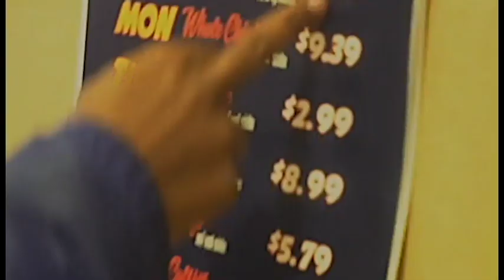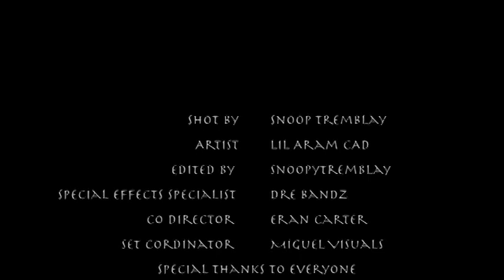Lil A-Ram "CAD" - Purple Hills 💜⛰ (Prod. AudioFiene) Shot. SnoopyTremblay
Track from my Ep Purple Calypso
Out on all main platforms
 Follow Lil A-Ram "CAD" :
Tw: 2watchcad004 Fb: Lil A-Ram "CAD"

Prod: @audiofiene
Engr: @Enviyon_studios / @playboikynn
Shot: @snoopytremblay Editor: @dre_Bandz